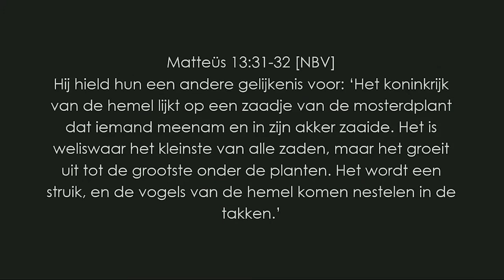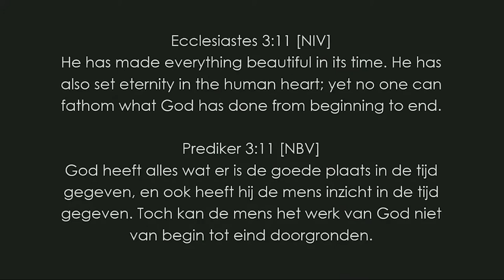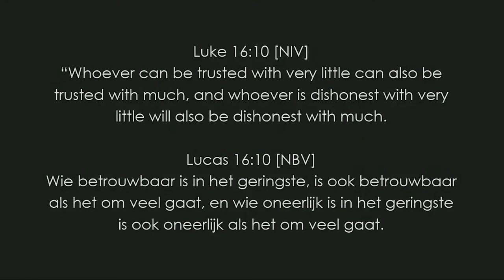Throwback Wednesday | Hoe God werkt - ps Jeffrey Rachmat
We gaan terug naar 2017: How God works, met ps Jeffrey Rachmat [live in City Life Church, najaar 2017].